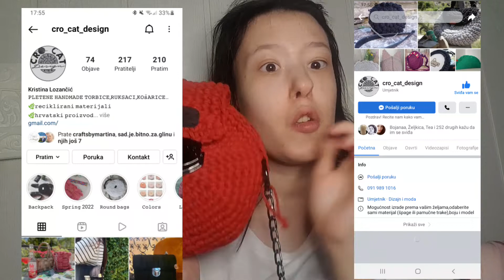ŠTA SE NALAZI U MOJOJ TORBI - SURADNJA S CRO CAT DESIGN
PRIJE SVEGA ZAPRATI SPONZORA

Dobrodošli. ❣
Moje ime je Tea.

- Pišite mi u komentare što bi željeli gledati na mom kanalu. Videa ce izlaziti ponedljekom i petkom. ❣

- AKO ŽELITE SURADNJU JAVITE MI SE U PORUKAMA NA NEKU OD MOJIH DRUŠTVENIH MREŽA.❣